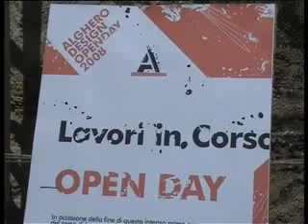La Facultat algueresa en mostra a la plaça Pino Piras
Instal·lacions urbanes i una mostra dels treballs realitzats al curs de l'any a l´ex caserna dels Carabiners.